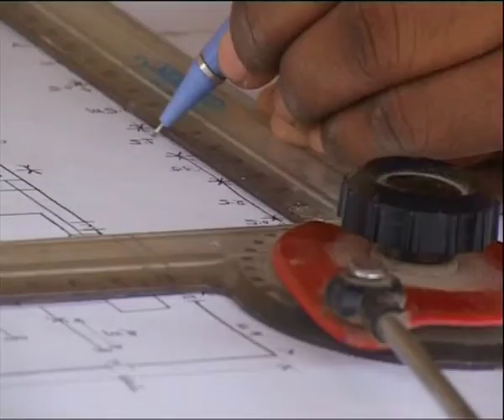Rebuilding The Playground (05.03 Mins.)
This film is about the concern of child labor, which has always been a part of India's social and national consciousness. Over the last few years, India has made great progress in implementing measures that benefit children. A nation-wide campaign has been launched to sensitize society against the problems of child labour. The film, through a series of interviews of different government officials and NGO representatives, explains the problem and the plans in progress. The Ministry of Labor, UNICEF, ILO, Supreme Court and NGOs discuss about the programmes they have launched and their progress in various parts of the country. The film also explores a few success stories of these programmes.